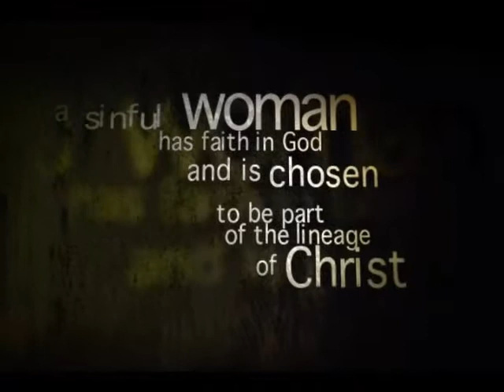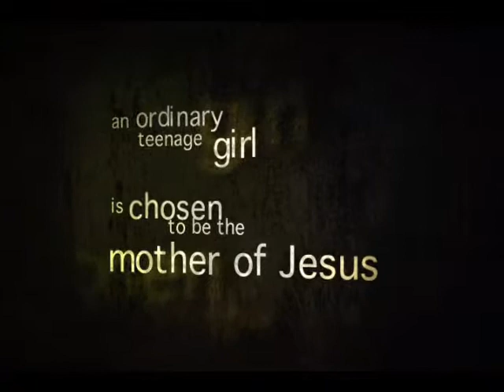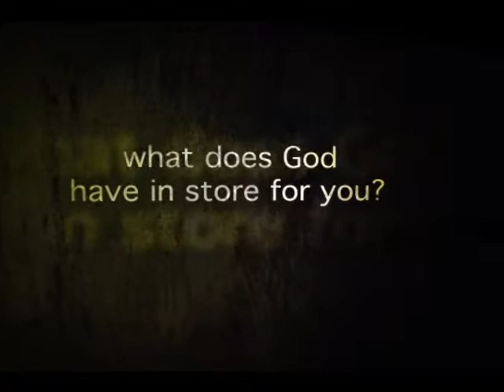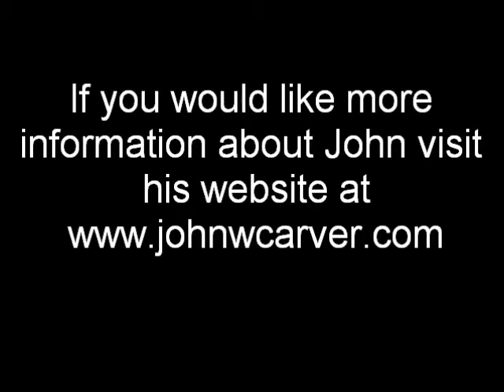John Carver - Who are you?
"Christian psychologist James Michaelson once counseled a woman who felt lonely and abandoned. As she explained how she felt, he couldn't concentrate on what she was saying, because a scripture kept running through his mind: "It is He who has made us, and not we ourselves" (Ps. 100:3). This verse had no apparent connection with her problem, but he couldn't quit thinking about it.
After she finished talking, she sat in silence waiting for a response. Dr. Michaelson didn't know what to say other than quote the verse, although he realized it might sound foolish since it seemed unrelated to her dilemma.
"I think God wants you to know something," Dr. Michaelson said. "'It is He who has made us, and not we ourselves.' Does that mean anything to you?"
The woman immediately broke down and cried.
            After composing herself, she explained what it meant.
"I didn't tell you this, but my mother got pregnant with me before she was married. All my life I believed that I was a mistake—an unplanned accident—and that God didn't create me.
"When you quoted that verse, I pictured in my mind God forming me in my mother's womb. Now I know that God created me and that I'm not a mistake. I'll never be the same again! Thank you, Dr. Michaelson. I'll never forget this day as long as I live!"
God knew this woman needed to know she was His marvelous creation and not an accident. Her perspective changed dramatically once she understood that God had crafted her in the womb."

Ephesians 2:8-10 - The Message paraphrase of the Bible says: "Saving is all his idea, and all his work. All we do is trust him enough to let him do it. It's God's gift from start to finish! We don't play the major role. If we did, we'd probably go around bragging that we'd done the whole thing! No, we neither make nor save ourselves. God does both the making and saving. He creates each of us by Christ Jesus to join him in the work he does, the good work he has gotten ready for us to do, work we had better be doing."